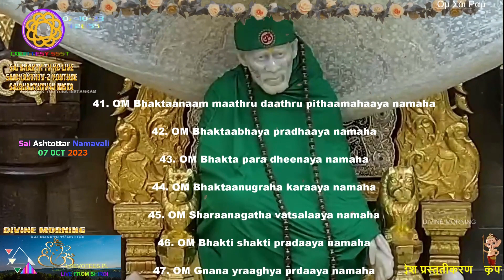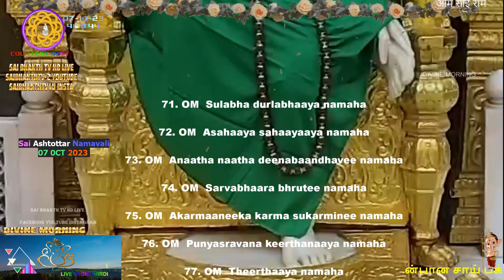Sai Ashtottar Namavali,,,# Shirdi Sai Baba SAI BHAKTH TV, 07 OCT 2023